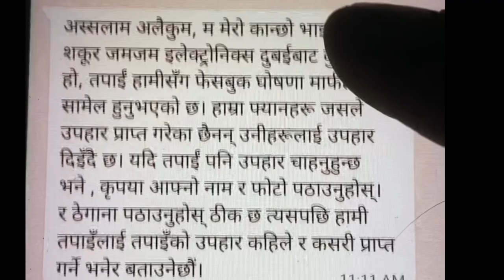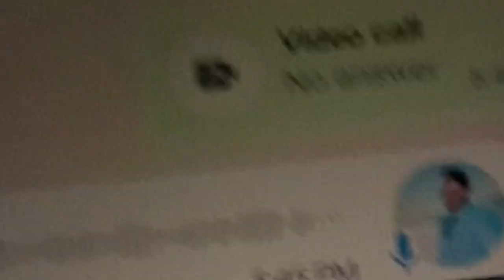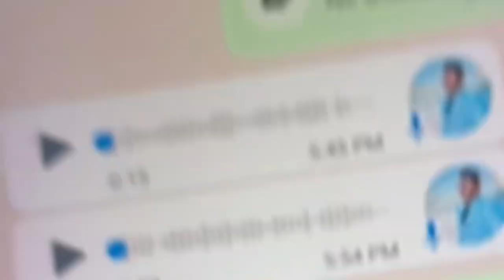ZamZam electronics real or fake |ZamZam electronics gift real or fake ​⁠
zamzam छोटे भाई बड़े भाई की i phone गिफ्ट करने की सच्चाई आ सामने | Zamzam electronics Dubai fraud 🤬

ZAMZAM DUBAI || छोटा भाई बड़ा भाई कैसे बनाते हैं लोगों को बेवकूफ ??

jamjam mobile Chhota bhai bada bhai interview